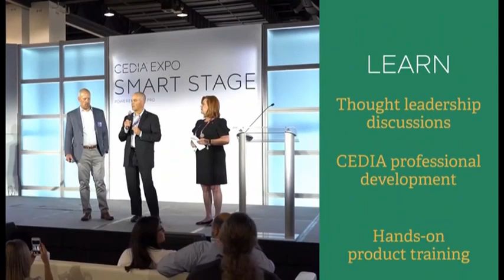Three Guys Talkin' CEDIA 2021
Tim Albright, Chris Neto and David Danto chatting about a party on the show floor of CEDIA 2021, and other various aspects of the event.